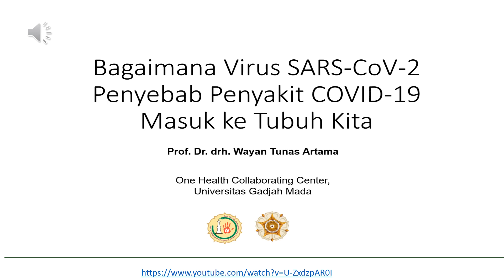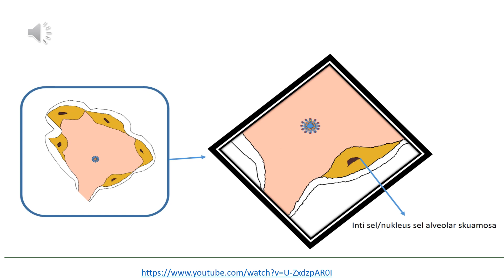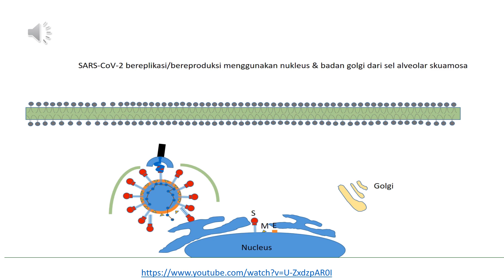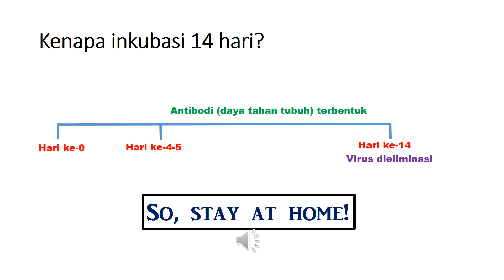kenapa harus 14 hari di rumah aja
Penasaran kenapa harus 14 hari di rumah aja? Simak penjelasan berikut dari Prof. Wayan Tunas Artama, profesor UGM, lulusan Jerman